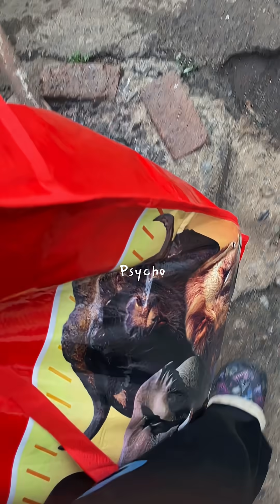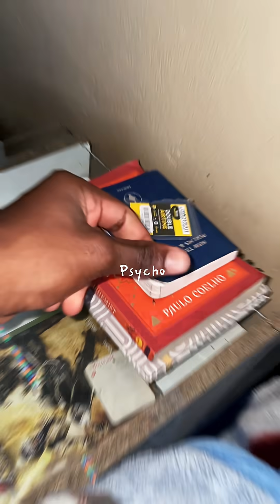November physics exam🥲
High school student|exam season/physics paper